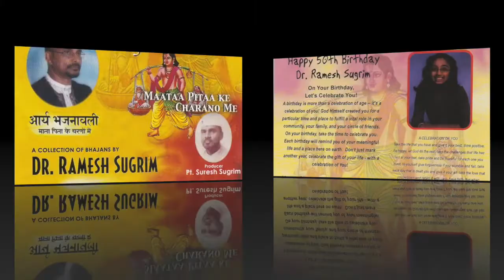Invocation Arya Bhajanaavali vol1-Dr.Ramesh Sugrim 2004 on my 50th Birthday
Invocation prayers dedicated to our Parents
Recorded and music by Surendra Ramdehol in New York 2004
Produced by Pt.Suresh Sugrim